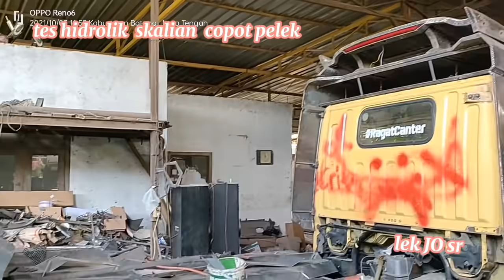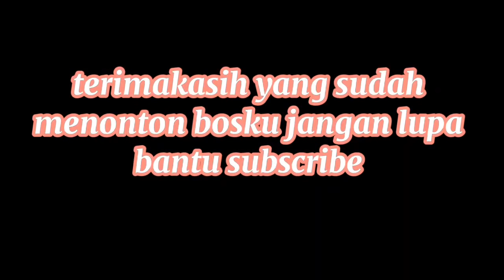tes hidrolik canter @OmIRULexplor sekalian bongkar ban ❤️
tes hidrolik bokong semok mantap kejar tayang Bandung truk trondol
terimakasih yang sudah menonton bosku
semoga Riski kesehatan di lancarkan
amin
terimakasih kepada